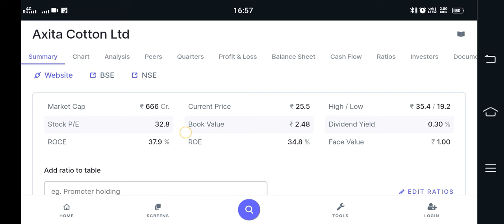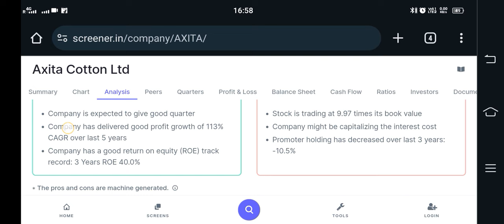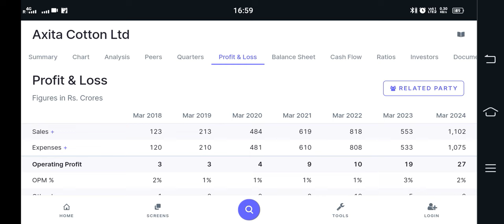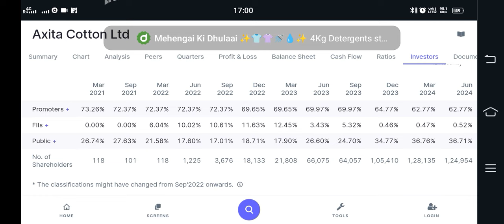Axita Cotton Ltd share latest News Today Fundamental Analysis Video l Next Target 🎯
Bandhan Bank Ltd share latest News today Fundamental Analysis Video

Servotech power Ltd Share Latest news today Fundamental Analysis Video New Updates

NCL Research and Financial services Ltd Share Latest news today Analysis Video
Prakash Steelage Ltd Share Latest News today Fundamental Analysis Video

Marksans Pharma Ltd Share Latest News today Fundamental Analysis Video ‎@akhil73

Axita Cotton Ltd Share Latest News today Fundamental Analysis Video @Akhil73

Best portfolio Share To Buy
Multibagger Share
Penny stocks analytics
Best Penny stocks to Buy in 2022
Best shares to 2022
Best Penny stocks Multibagger Stocks in india 2022
Long Term Investment Penny stocks 2022 Debt Free

With Groww App Link 🖇️